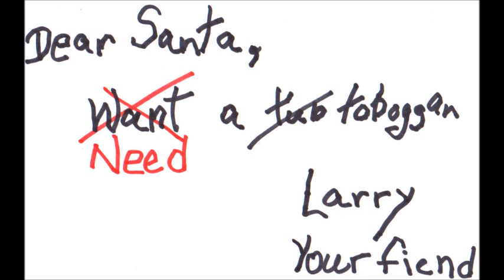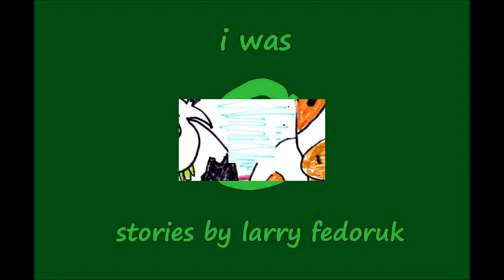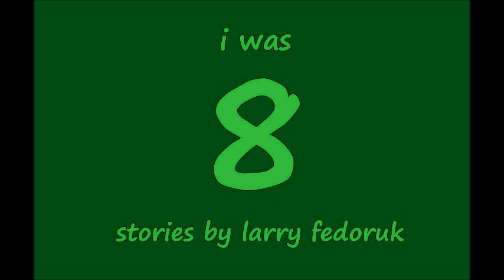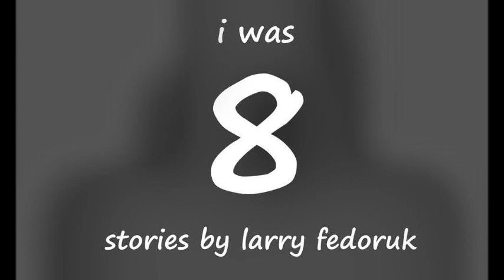SEASON 2 - Chapter 5 - "The Green Jacket"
A surprise gift from Dad makes Larry the coolest kid in town.